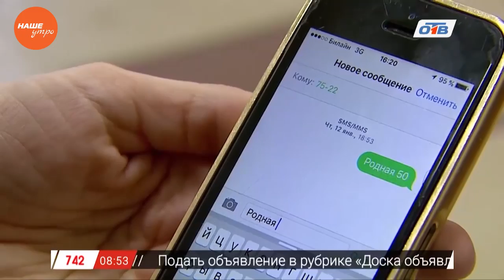Сюжет: Добрые среды на ОТВ – Лена Бичик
Проект «добрые среды» на ОТВ создан специально для помощи маленьким детям, которые нуждаются в лечении или операции, на которую у родителей нет денег. С помощью СМС на номер 7522 со словом Родная и суммой, которой готовы поделиться.  Каждый сможет оказать помощь нуждающемуся ребенку. Сегодня – это Лена Бичик, ей необходимо 45 тысяч рублей на курс реабилитации.